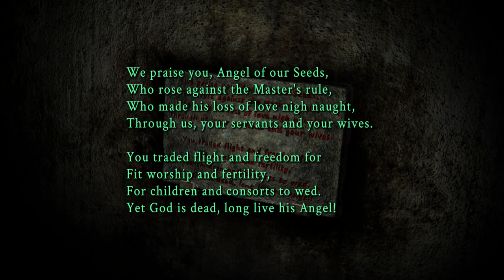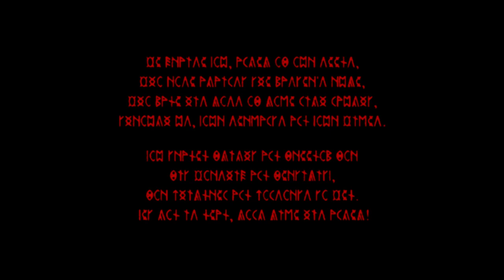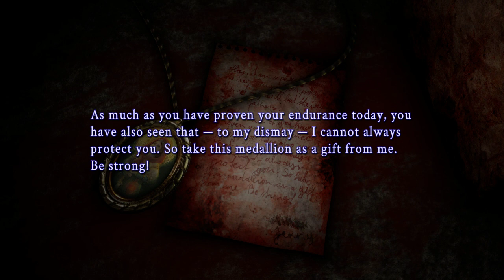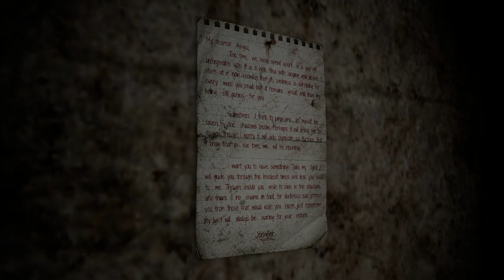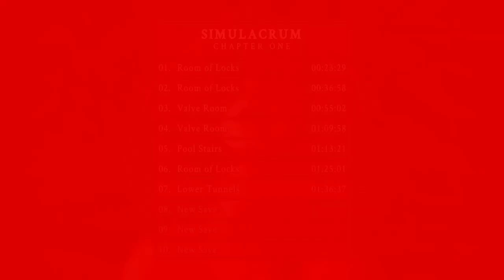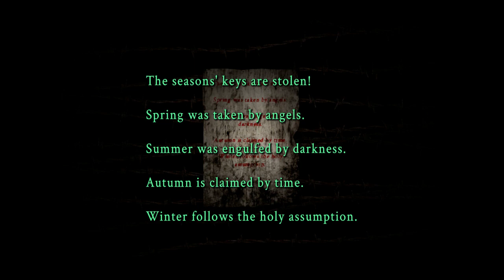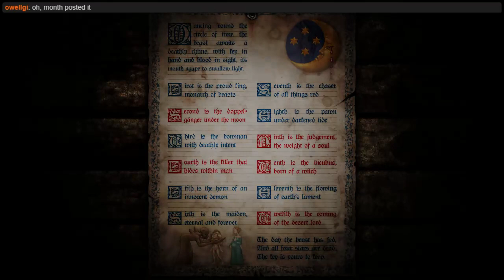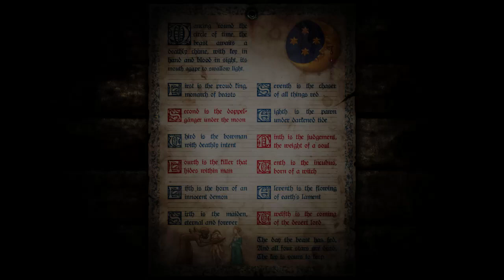Mystery Hour: Simulacrum 02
Scratching the SH itch.